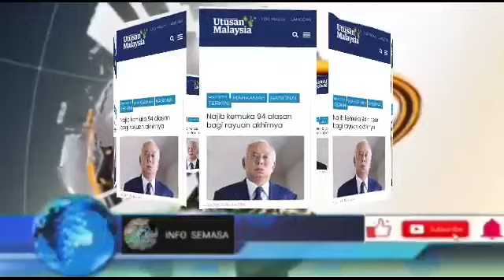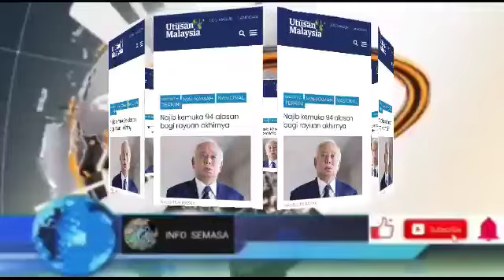BERTABAH LAH DSNR!